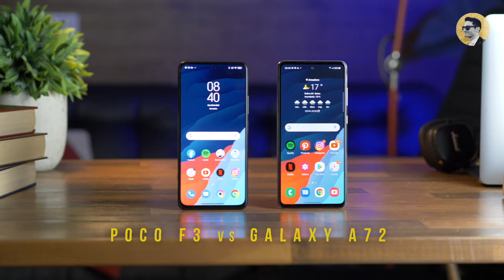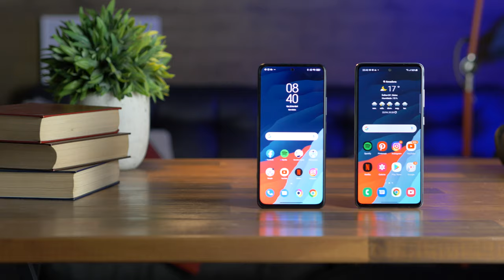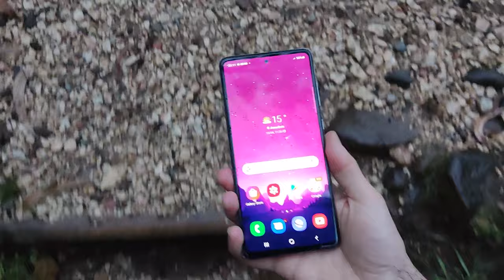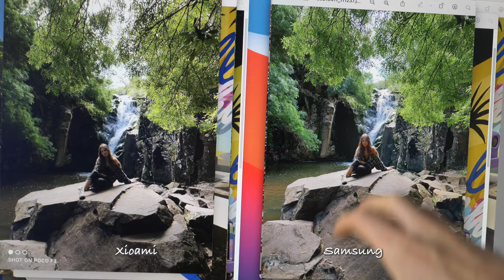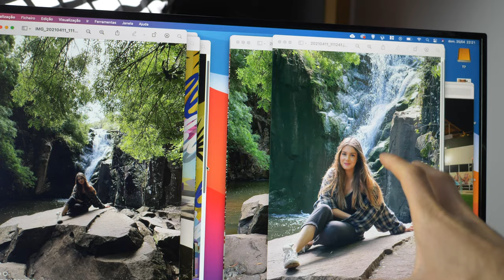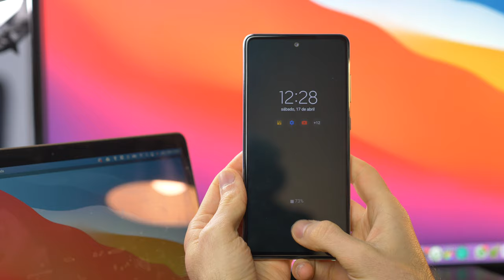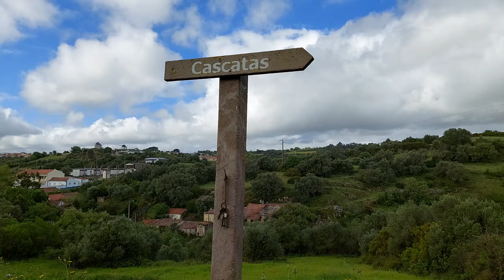Poco F3 VS Galaxy A72 - Esgotados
O melhor smartphone por volta dos 300€ só pode ser um destes dois! Mas qual? Vamos descobrir. Neste vídeo vou comparar o Xiaomi Poco F3 com o Samsung Galaxy A72.